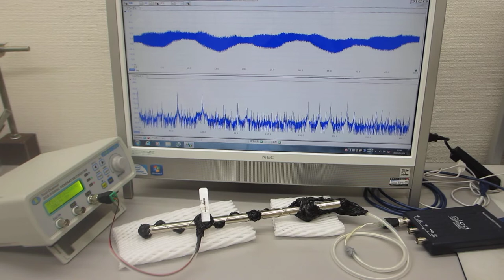超音波の非線形振動現象をコントロールする技術（ultrasonic-labo）